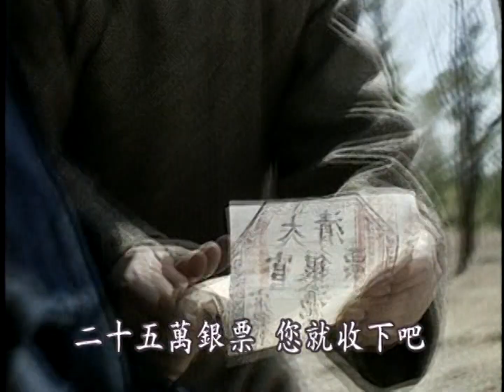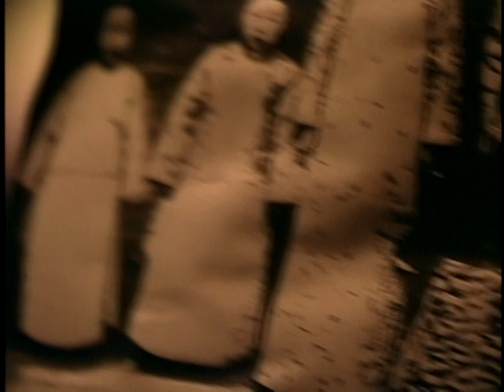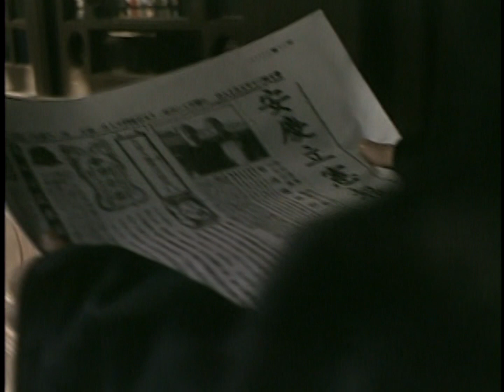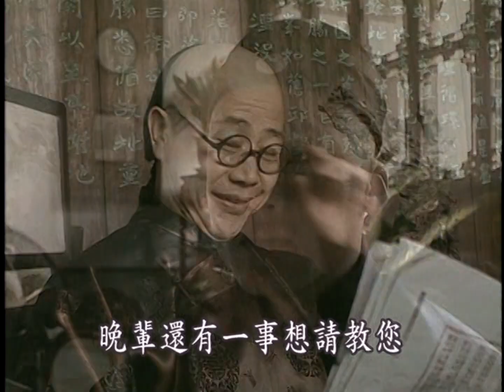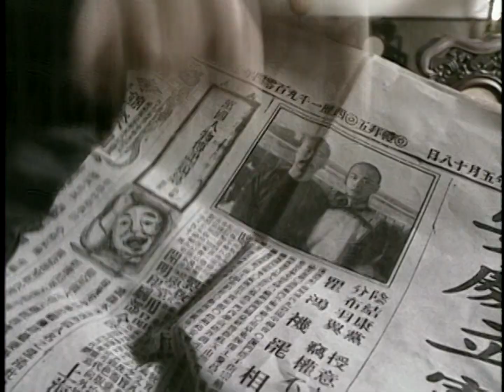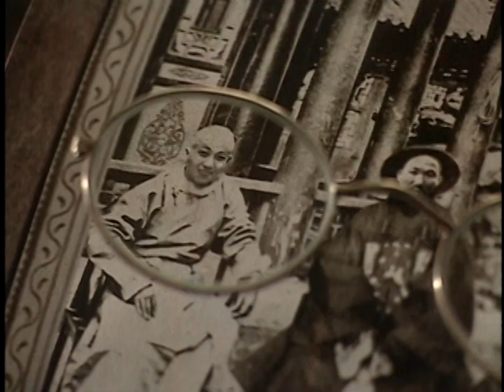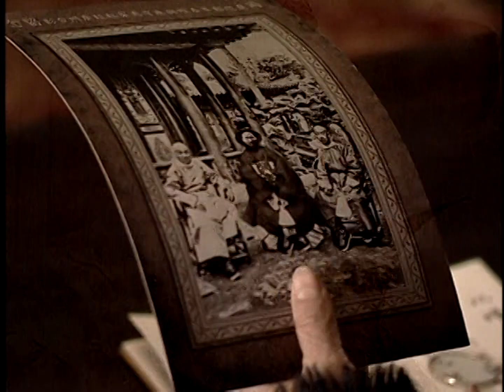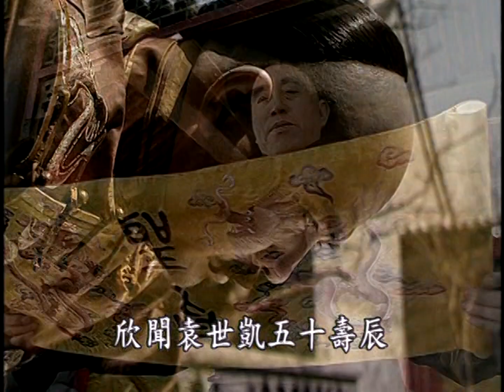《走向共和》又名滿清末代王朝 第四十六集 1080p超高清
由張黎執導的一部中國大陸近代史電視連續劇，海外版共68集。
劇情背景為自清朝慈禧太后歸政光緒皇帝，至民初袁世凱稱帝失敗，約廿年間的中國歷史，包括洋務運動、中日甲午戰爭、戊戌變法、義和團運動、八國聯軍之役、庚子後新政、預備立憲、丁未政潮、辛亥革命、宋教仁案與二次革命、洪憲帝制、張勳復闢等史事。